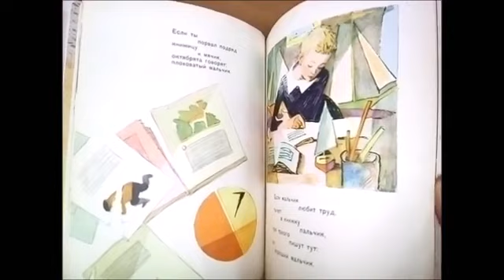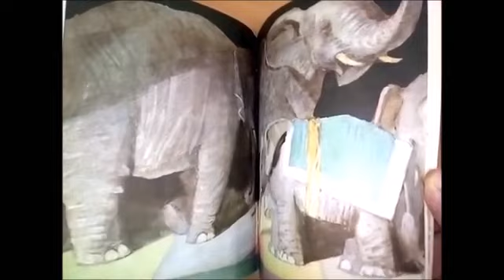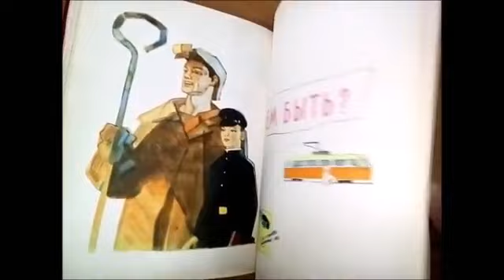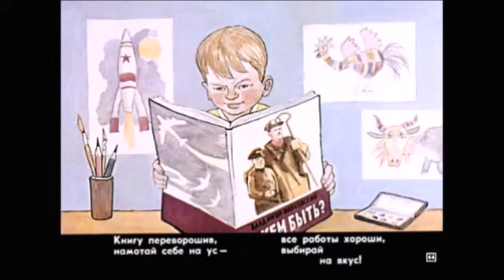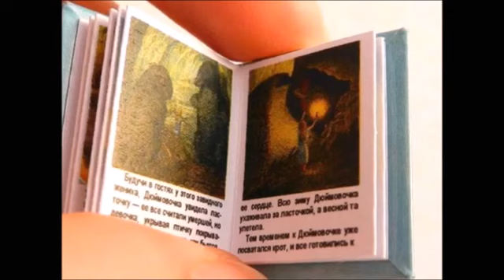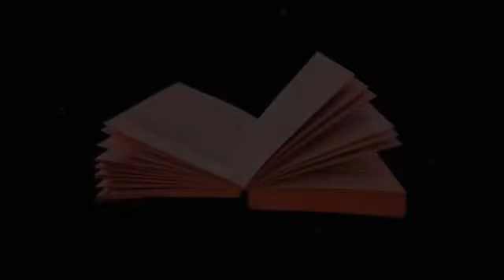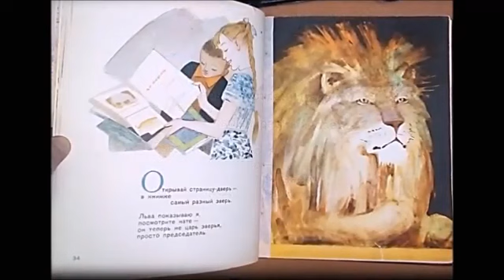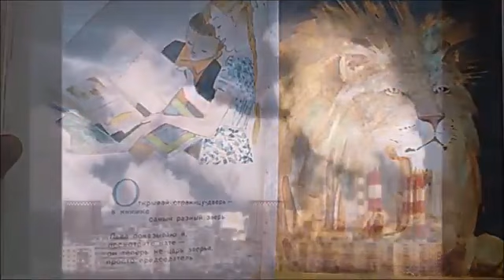Кем быть?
16 июля в Летнем читальном онлайн-зале библиотеки им. В. Маяковского пройдет познавательная литературно-игровая программа «Кем быть?»  -открываем Владимира Маяковского для детей и разгадываем онлайн-кроссворд по теме профессий.